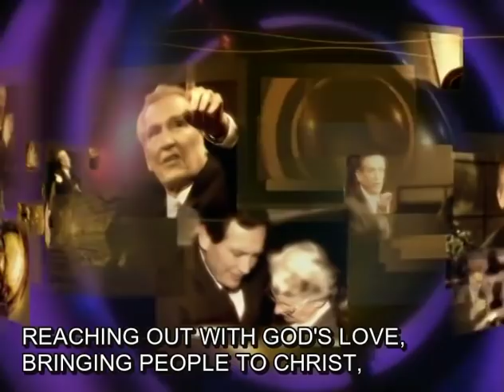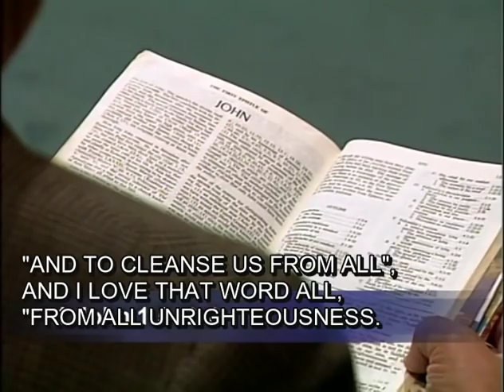Adrian Rogers: Things That Hinder Fellowship - RA2101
THINGS THAT HINDER FELLOWSHIP:  We’re learning how to have the sweetest fellowship this side of heaven. But sin blocks the joy of true fellowship. Adrian Rogers explains that the secret faults cause moral earthquakes. The conviction, cleansing, and conquest of sin restores that joy.

(8:00 am - 4:45 pm CT)